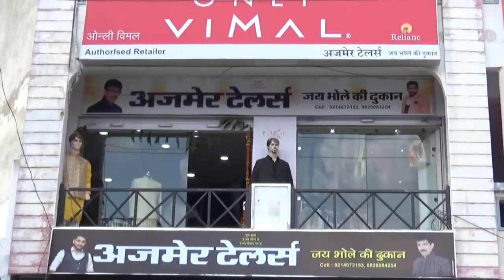ग्वाला समाज द्वारा टेसू राजा व झेंझी रानी के विवाह का हुआ आयोजन